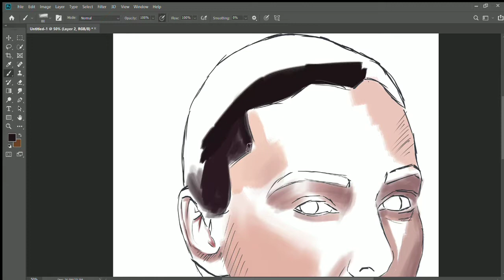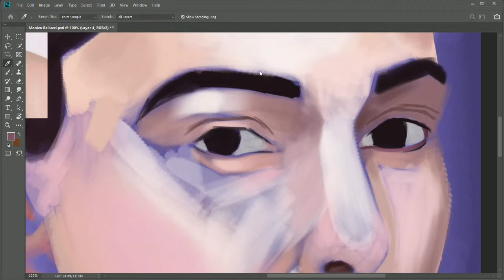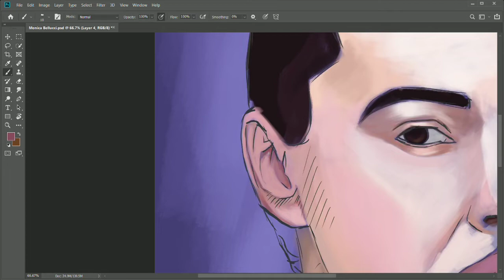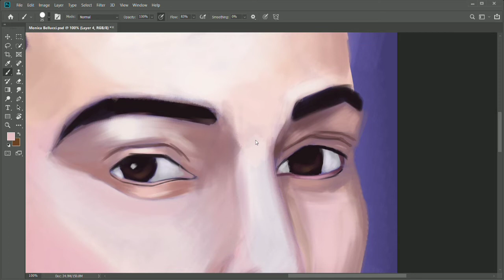Portrait of Monica Bellucci ll Digital Portrait of Monica Bellucci ll ART ll Photoshop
Monica Bellucci drawing on Photoshop
Portrait Drawing
Digital Art